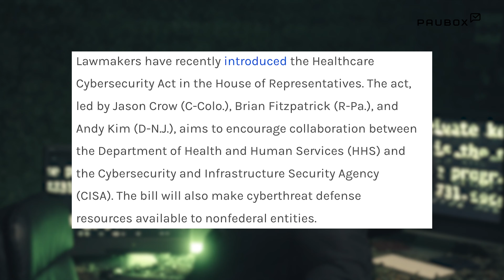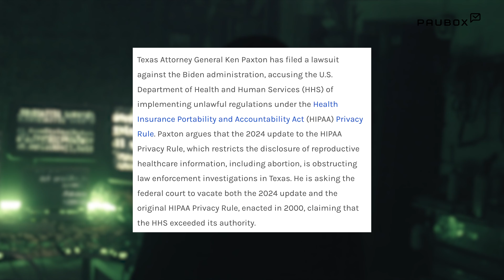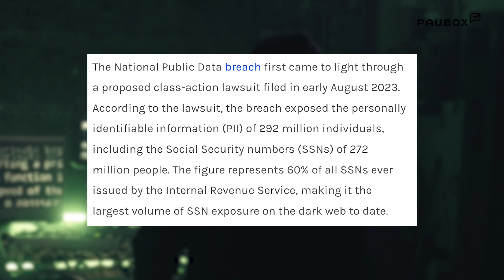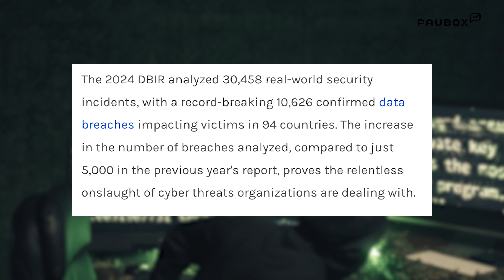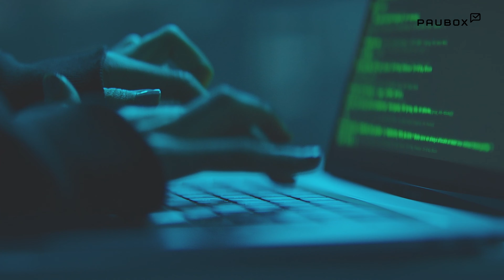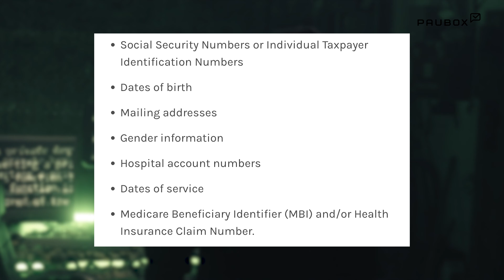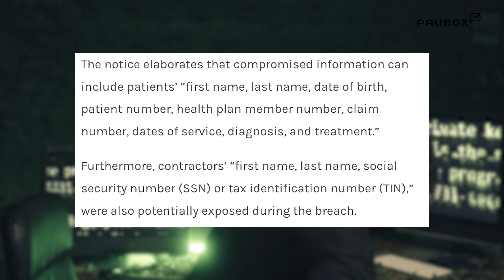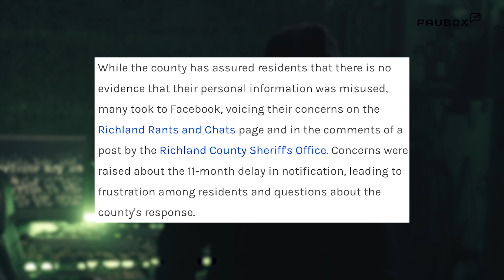Paubox monthly news: Planned parenthood victim of cyberattack, North Korean hackers, and more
Planned parenthood becomes one of RansomHub's 200+ cyberattack victims

Texas Attorney General sues Biden Administration over HIPAA Privacy Rule

Illinois home care service experiences breach impacting over 26,000

Analysis of the 2024 Verizon data breach investigation report

United Way of Connecticut and UConn Health suffer data breaches

Providence School discloses large data breach causing week-long outage

Senior citizens at risk after Welcome Health data breach

Atrium Health provides notice of data breach from phishing attack

0:00 Planned parenthood becomes cyberattack victim
0:22 Healthcare Cybersecurity Act introduced
0:58 Texas Attorney General sues Biden Administration
1:37 North Korean hackers targeting cryptocurrency
2:09 Investigations escalate in National Public Data breach case
2:56 Illinois home care service experiences breach
3:30 2024 Verizon data breach investigation report
4:16 Fortinet reports a limited data breach
4:36 United Way of Connecticut and UConn Health suffer data breaches
5:02 CMS notifies 1 million of data breach
5:38 Providence School discloses large data breach
6:19 Senior citizens at risk after data breach
6:50 Atrium Health provides notice of data breach
7:16 Wisconsin county scrutinized after 11-month breach notification delay
7:43 DELL employees data exposed in potential data breach